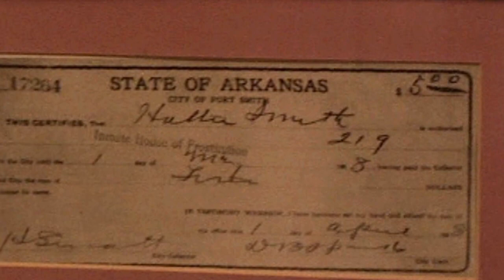Miss Laura's Bordello (Jerry Skinner Documentary)